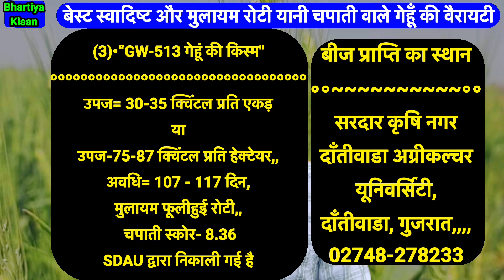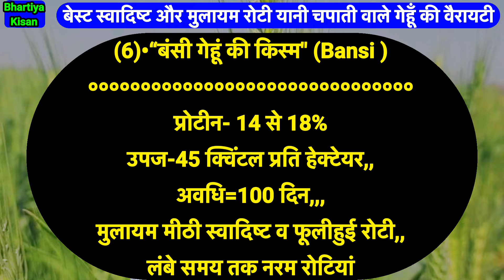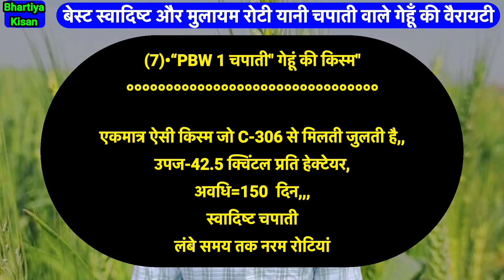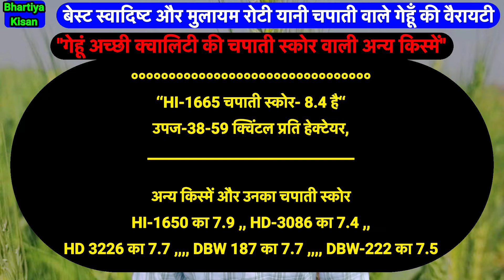टेस्टी रोटी बनाने के लिए बेस्ट गेहूं की किस्में || Chapati Wheat Variety || Gehun ki top 10 variety